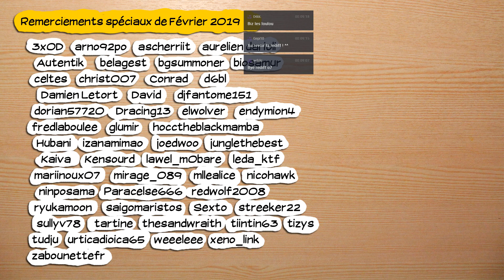🔴🎮 The technomancer - pc - 12